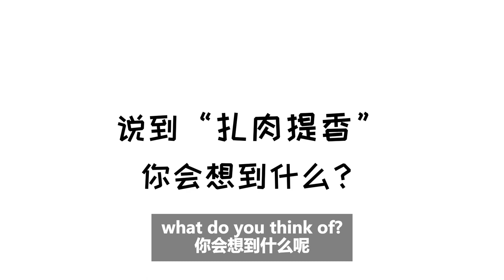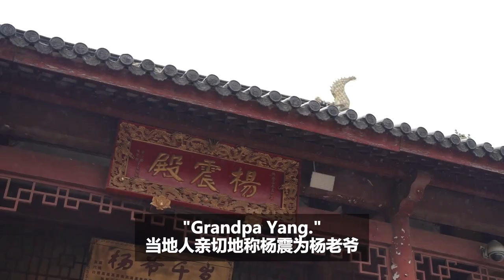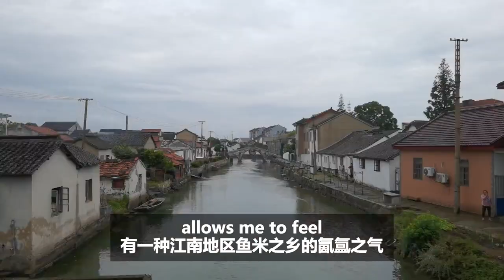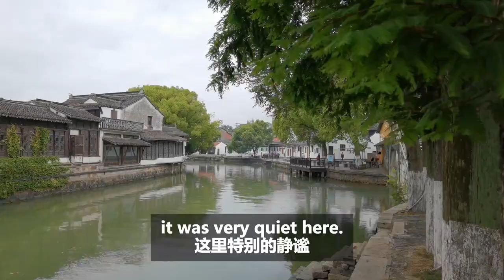Jinze temple fair: piercing arms and sticking in fishhooks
In this episode of "Hidden Gem," my colleague Xiaowei and I traveled to Jinze, a charming ancient village in Qingpu District, to attend a miaohui, or temple fair.

Jinze town, an undiscovered gem, has a millennium-long history. It boasts Shanghai's oldest stone bridge. "Every bridge has a temple nearby. Every temple has a bridge nearby" perfectly encapsulates the town's rich heritage.

The fair is held on the 28th day of the third lunar month and features uncommon sacrificial rituals.

At the core of the festival was a mesmerizing ceremony known as Zharou Tixiang, which translates as "prick flesh and hang incense." Devotees demonstrated their undying love by piercing their arms and then inserting five fishhooks into the holes.

They hung gongs and incense burners weighing 2.5kg to 4kg from these hooks. With these unique exhibits adorning them, the believers started on a solemn procession around town, visiting three temples.

I wondered if the ritual hurts as I followed the devout. Each devotee replied firmly, "Not at all."

This dedicated group from Jiaxing, Zhejiang Province, performs the Zharou Tixiang ceremony to honor the gods. They attend the Jinze Temple Fair every year for this profound display of reverence and piety towards the gods.

The lively temple fair blends religious service, entertainment, and trade.

My eyes were treated to a myriad of sights: grannies selling rice cakes as offerings before the gate of Temple of Yang Zhen; groups of local ayi gracefully dancing and singing Chinese operas alongside the melodies of the erhu, a two-stringed Chinese fiddle passionately played by several middle-aged men.

Mark your calendars for the next temple fair on the Double Ninth Festival (the ninth day of the ninth lunar month) to experience this unique culture. It evokes ancient traditions and transports you to a world of wonder and devotion.